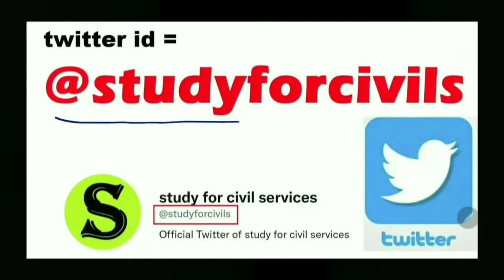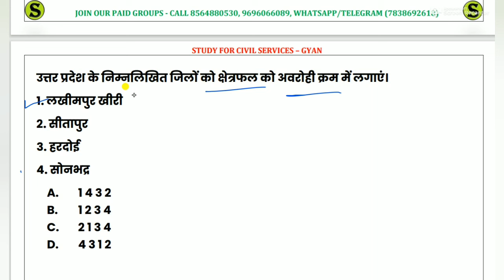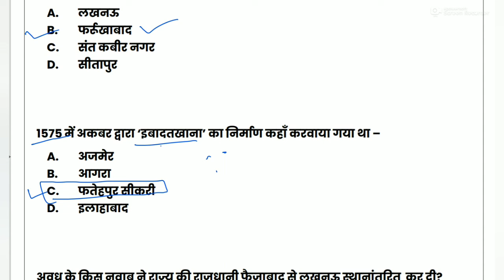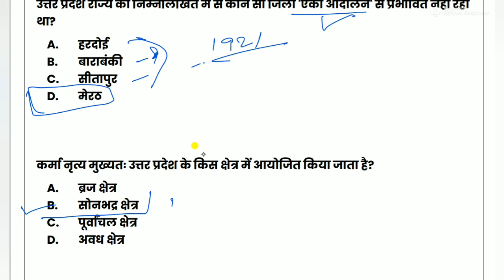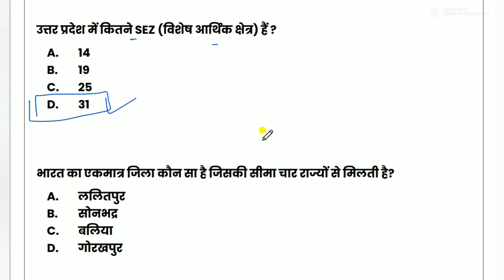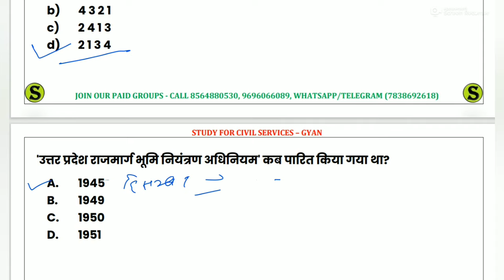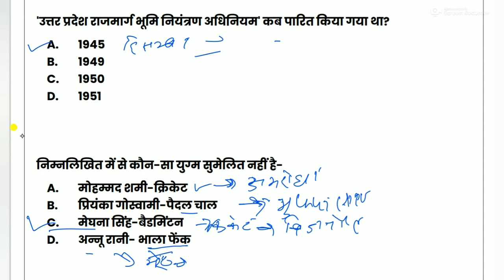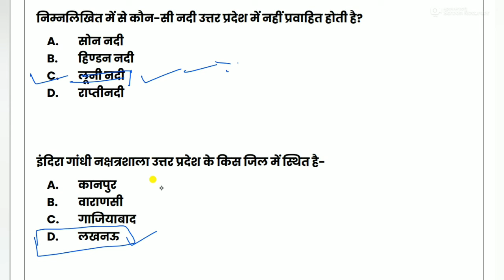उत्तर प्रदेश स्पेशल uttar pradesh up special gk gs uppsc ro aro beo upsssc junior assistant #5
is video me uttar pradesh up special gk gs ko explain Kiya gya hai, jo aagami paper UPPSC pre,ro aro ,upsi ,vdo , up lekhpal, Allahabad highcourt junior assistant,ro aro ca, UPSSSC junior assistant,aadi ke exam ke bahut hi important hai..

0:00 intro
0:10 up special gk
0:44 uttar pradesh special
01:33 upsssc junior assistant 2023 classes
04:23 UPPSC ro aro classes